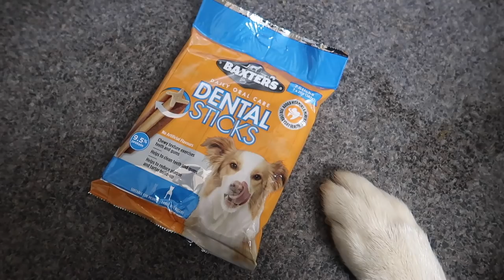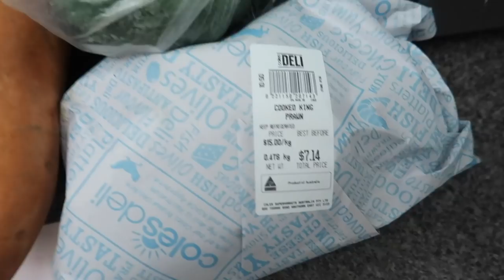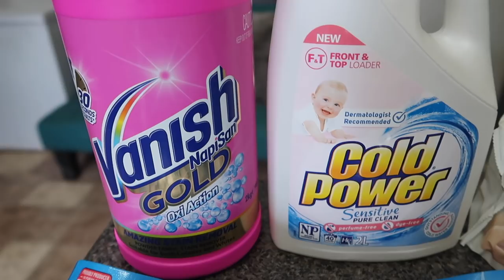A HUSKY BIRTHDAY PARTY | DASH'S 4TH BIRTHDAY | BEEF EYE FILLET & SCOTCH FILLET BIRTHDAY CAKE | VLOG!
In this vlog we celebrate Dash's 4th birthday with a beef eye fillet and beef scotch fillet birthday cake, go to the dog park, I go to work, grocery shopping and lots of cute footage of the kids and fur babies.

MEET ISAAC!

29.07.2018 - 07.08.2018